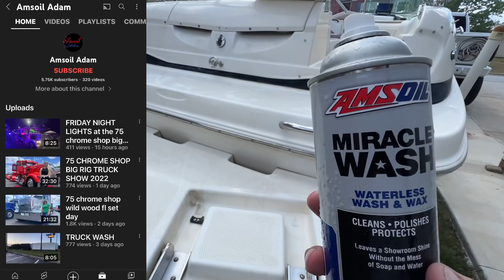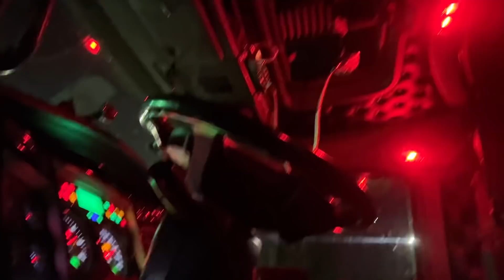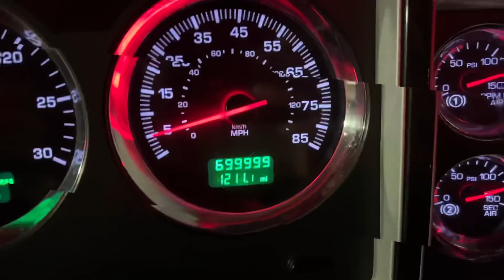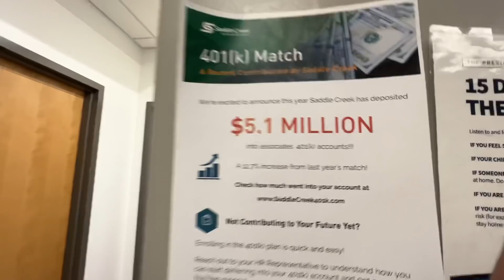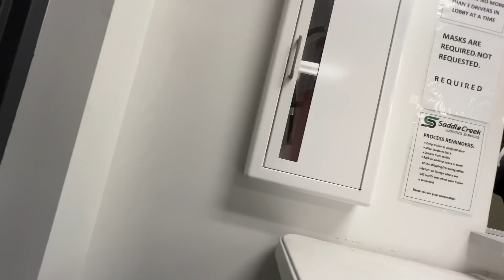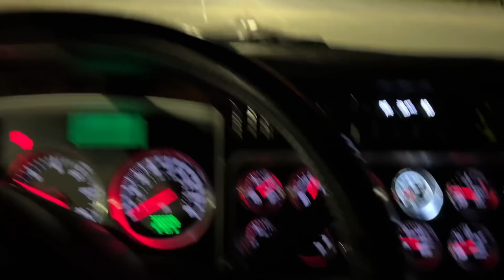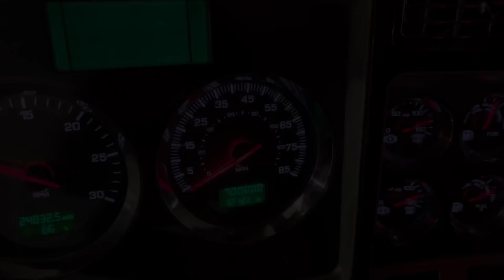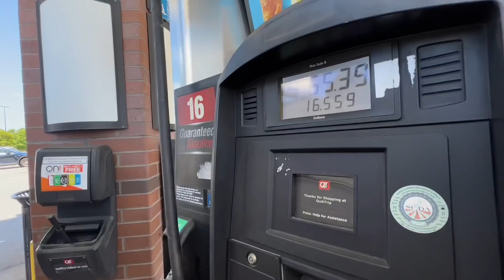$800 Late Night LOAD to cover BOAT FUEL !! Maiden voyage Lake season 2022￼ !! Day in Life OTR